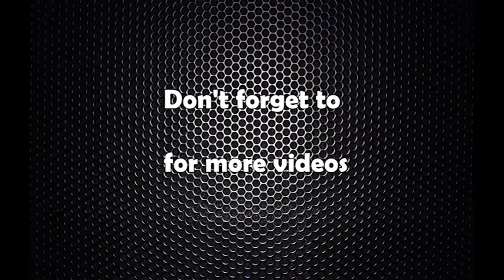Rastriya prajatantra party